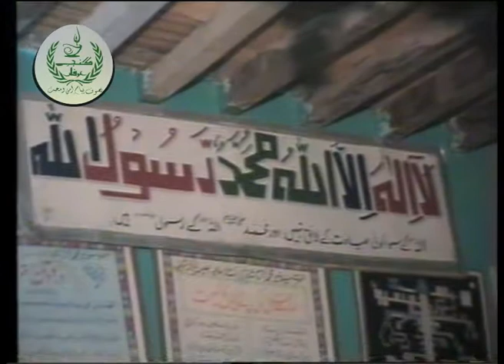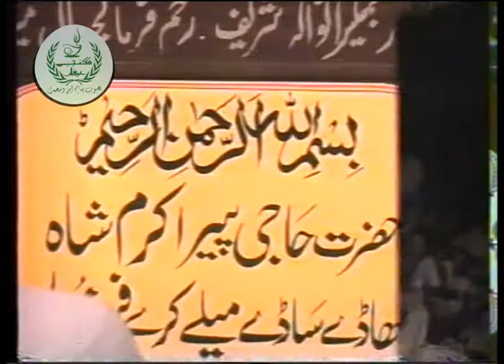Dil Nabi de nazare koloun rajda e nai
Urs Muqadis 2000 (Deen Gah Shareef Distt. Gujjrat Janab Sarkar Pak ganj-e-Irfan Hazrat Hajji Peer Syed Muhammad Akram Shah (R.A)